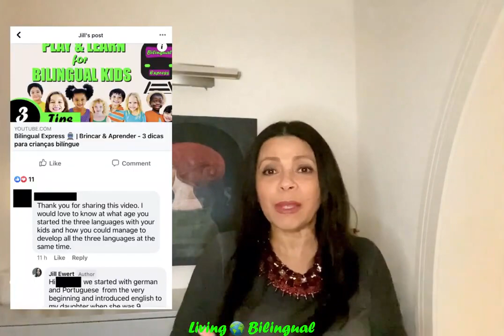Como introduzir o TERCEIRO IDIOMA? | Perguntas e respostas ⁉️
Educar e viver bilíngue é um exercício diário que compartilhamos com vocês. A ressonância tem sido muito boa e as dúvidas chegam por diversos canais. Por isso abrimos mais este espaço para responder e receber dúvidas aqui no canal.

Hoje o tema é:  Quando e como introduzir a terceira língua na educação infantil? Vamos tirar as dúvidas dos pais que já estão educando bilíngue e estão pensando em iniciar o terceiro idioma. Ou famílias multiculturais, que convivem com várias línguas e querem saber como administrar e desenvolver esta situação.

Escreva aqui o que gostaria de saber e eu produzo um vídeo com as respostas.

Assim, além do Facebook, Instagram e Twitter, você pode ir direto ao canal para compartilhar suas dúvidas e obter respostas.

Vamos interagir, afinal como em qualquer processo de educação, para viver e educar precisamos de uma vila inteira ... vamos nos conectar e tornar esse processo ainda mais fácil e agradável!

Living bilingual and abroad – not only a dream, but a successful project!
Realizadora: Jill Ewert

Como  introduzir o TERCEIRO IDIOMA?